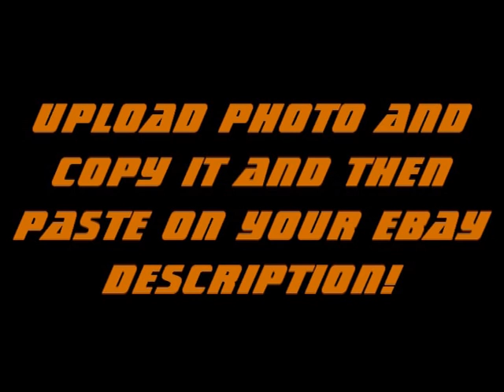unlimited free ebay listing photos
1. upload photo on the website
2,copy finished upload photo,
3. past uploaded photo on your ebay description.
done
thankyou